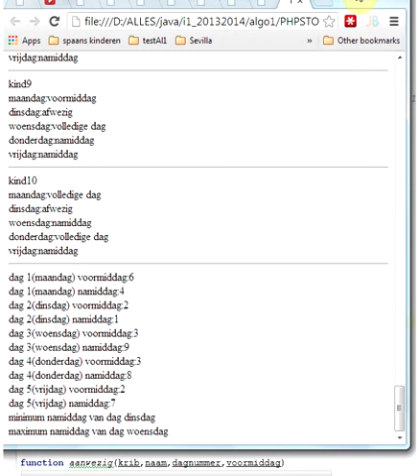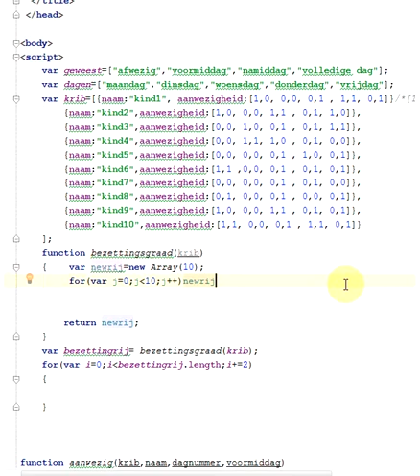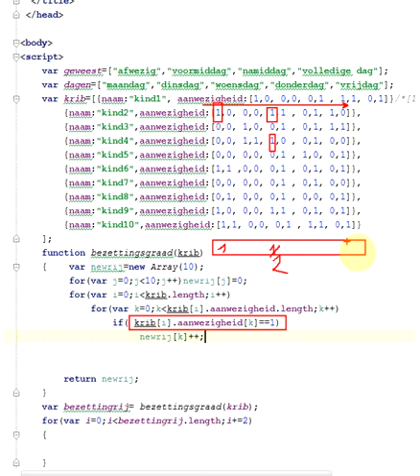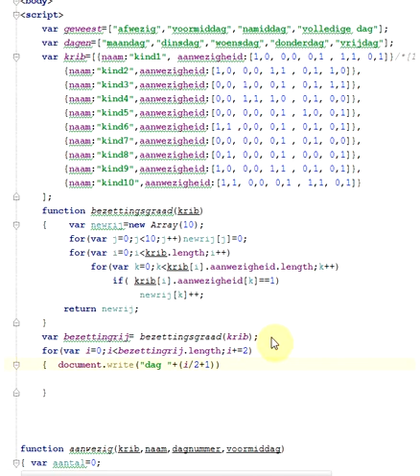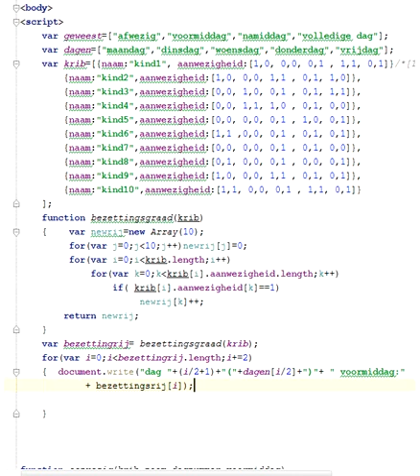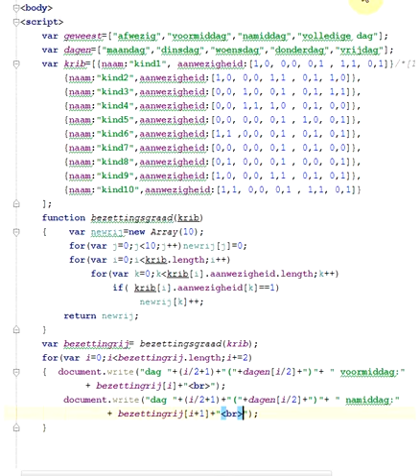Week 13-08DATA2_bezettingrij_onthaalmoeder1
Algo1 week 13 08DATA2_bezettingrij_onthaalmoeder1